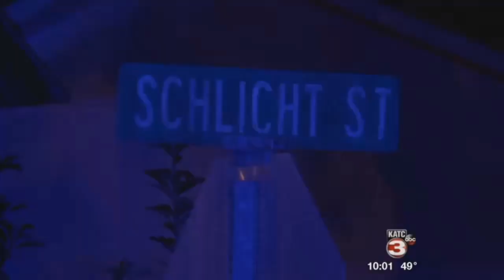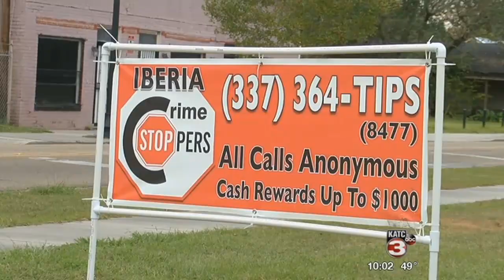Iberia officials face challeges on combating recent violence